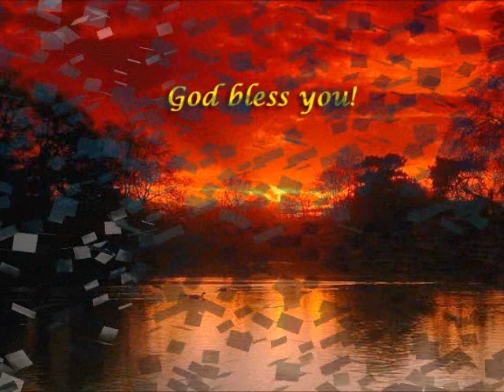Apni Maryada Hai - Alka Yagnik, Abhijeet, Shaan & Hariharan (Om Jai Jagdish Hare)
I posted this video for my Hindu Brothers and Sisters around the world please respect people's right to Religious Beliefs and Practice please don't post dirty
comments here.
Apni Maryada Hai (Om Jai Jagdish Hare)... the voices of Alka Yagnik, Shaan, Abhijeet and Hariharan.